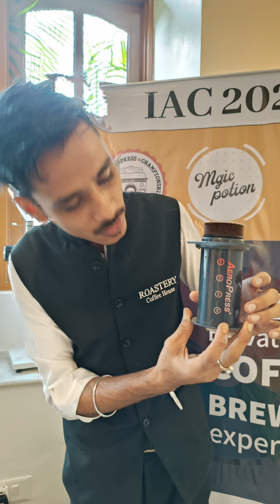Lucknow Mini Vlog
Mini Vlog from my Lucknow trip for Indian AeroPress Championship 2022 with Binny (Barista on Bike)